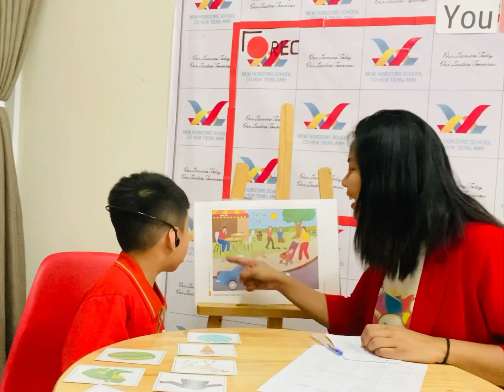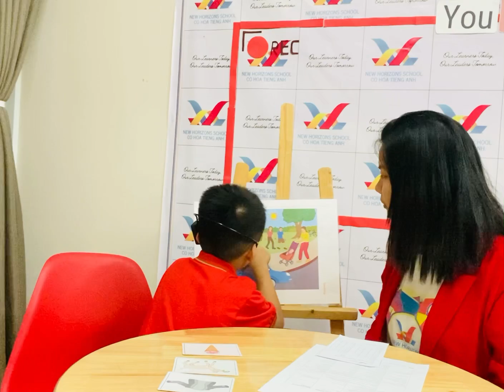October 17, 2023, Jupiter 5, Cambridge Speaking Test | Peter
New Horizons School Cô Hòa tiếng Anh - New Horizons Trung Tâm Anh Ngữ Quốc Tế Thai Nguyen City, Vietnam Our Learners Today, Our Leaders Tomorrow
Một số thông tin về New Horizons:
✅ Và còn nhiều những điều thú vị về New Horizons để các em nhỏ tới trải nghiệm và khám phá!!! Hiện New Horizons có 3 cơ sở: Cơ sở 1: New Horizons Bắc Sơn, đây cũng là cơ sở chính, cơ sở điều hành. Cơ sở 2: New Horizons Nguyễn Viết Xuân, nằm cạnh trường tiểu học Nguyễn Viết Xuân Cơ sở 3: New Horizons Quyết Thắng, đối diện ký túc xá ĐH CNTT. Đây là cơ sở cơ sở đầu tiên của New Horizons.